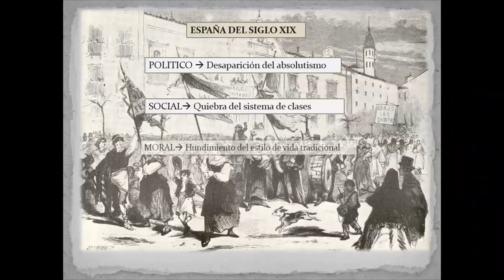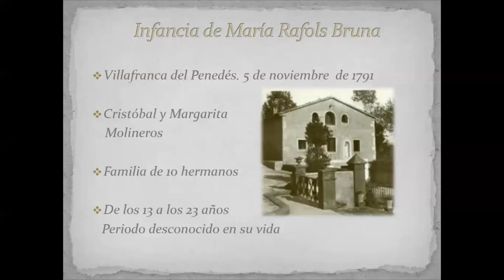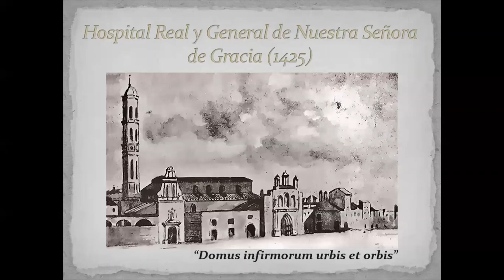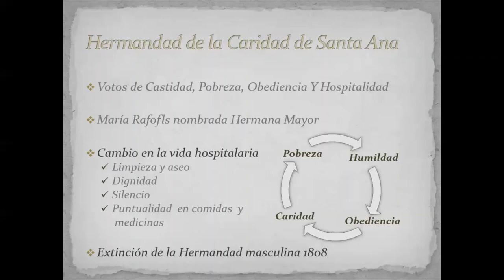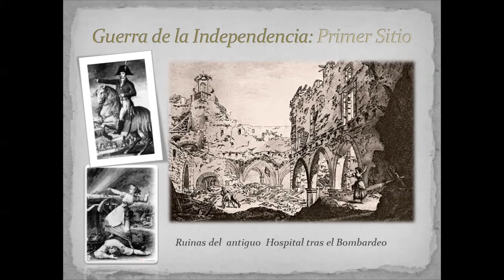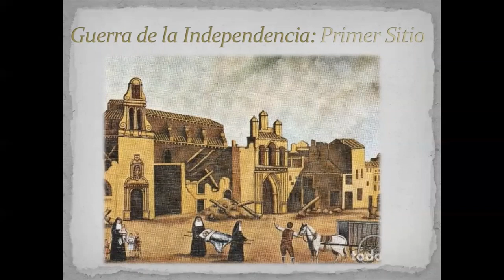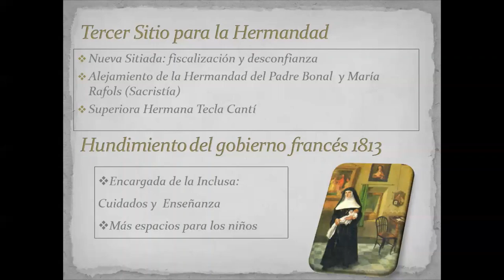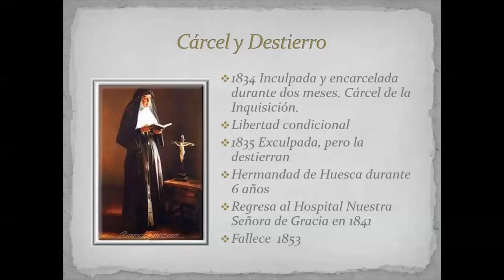“María Rafols Bruna, ¿conspiradora o heroína de la caridad?”, por Dra. Yolanda Martínez Santos.